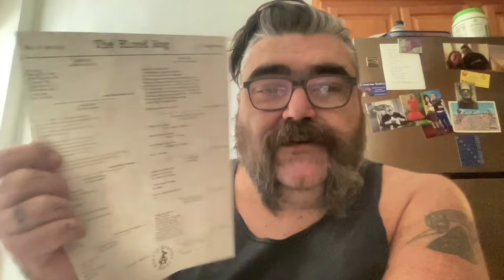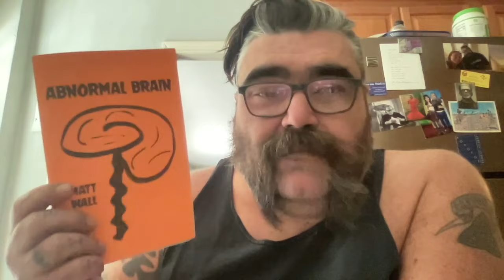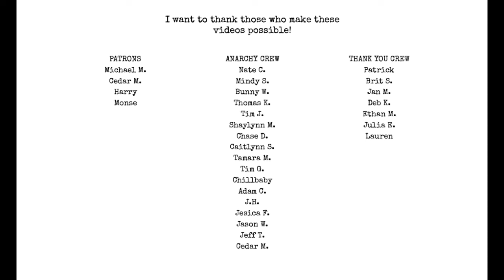Prostates and Poetry w/ Ethan McGuire I Hate Matt Wall Poetry Podcast Ep 101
topics:
MFAs
Workshops
being a working writer
what covid did for writers
the importance of getting thrown in the deep end
the art of promotion
publishing is evergreen
Bloodshed Review No 4
Christmas poems
Amazon algorithm
family reading your work
death of the author